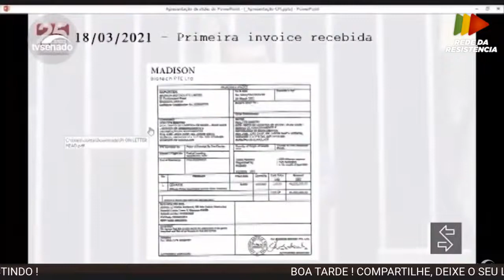Onyx Lorenzoni pode ser convocado na CPI do Genocídio